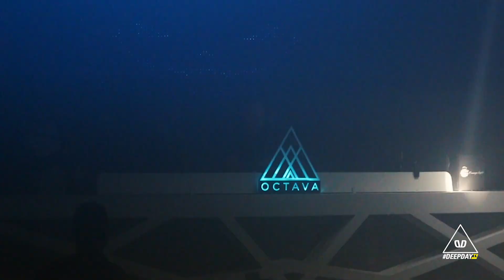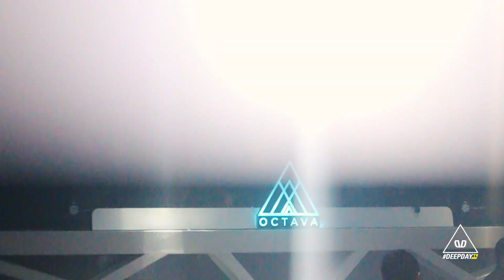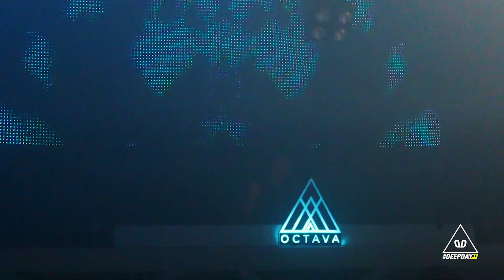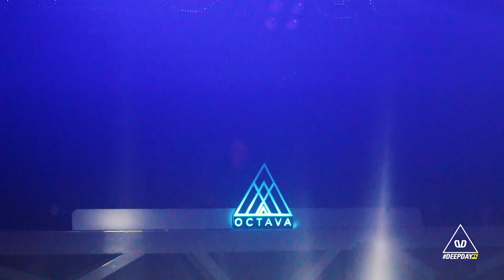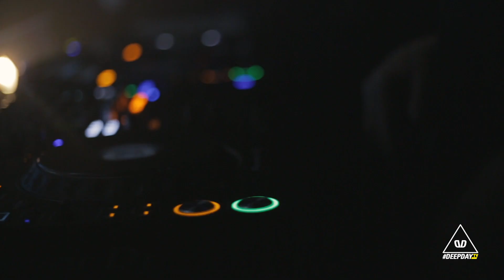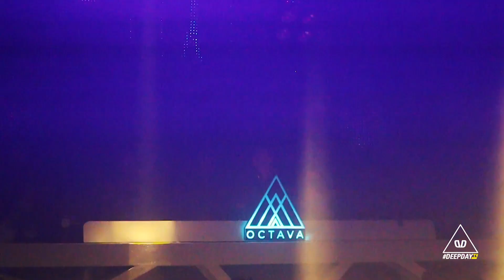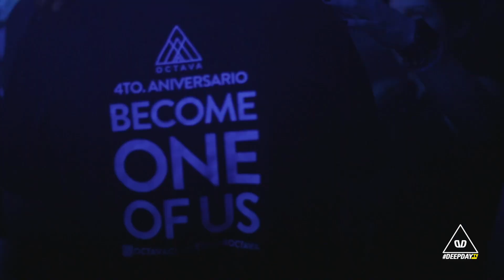DEEPDAY / VALERIO DJ SET - OCTAVA 4th ANNIVERSARY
OCTAVA 4th. ANNIVERSARY 🖤🔥 !!!
Octava es un de los clubes de música electrónica más importantes de Bogotá y Colombia, su estética y sonido hace que la gente se sienta en un búnker con muy buena acústica y con el estilo del avión stealth, es así como la arquitectura del sitio se parece a uno de estos aviones, conocidos como invisibles, pues es difícil su ubicación por parte de los radares. Los muros del lugar tienen 50 centímetros de grosor y están cubiertos por 4.200 espumas con forma piramidal.

Para este 4 aniversario el invitado de honor fue el francés Sebastien Ledger, maestro del progressive house con más de dos décadas en la escena electrónica internacional, quien llegó a Bogotá para encabezar el lineup del cuarto aniversario del club, El warm up estuvo a cargo del Italiano Valerio quien nos presento un set cargado de un fino progressive house y melodic techno.

Congratulation a OCTAVA Juan Londoño, Dj Valerio B, Alex Bessofen, Almma Valencia and all his team !!!
+ 🎥 Audiovisual Production by: @deepdaytv

VALERIO DJ integra en su música la versatilidad entre el Progressive House y el Techno con  una marcada tendencia melódica. Logrando encontrar una fuerte conexión con su público, explorando sonidos y sentimientos. Ha compartido escenario con artistas como Musumeci, Sasha, Emanate, Pig & Dan, Guy J y ha sido el warm up de uno de maestros del progressive como Nick Warren y Sebastien Leger.

Dirección: Juan Sebastian Castro @juansvisual
Producción
Agradecimientos: Valerio Boccitto Papá

IN DEEPDAY WE ARE GOOD VIBES !!!